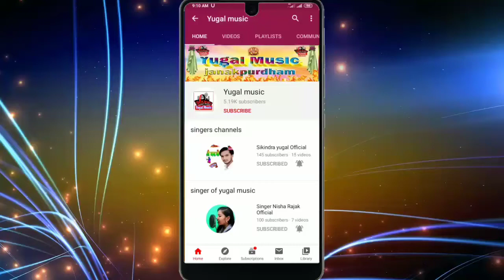2020 मार्केट हिट song /Bhail Ba Bari Bari Dukhela Ghari Ghari /Singer Aatish Raja /yugal music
Yugal music presents

Singer Aatish Raaja
Writter Rupesh
Studio yugal music